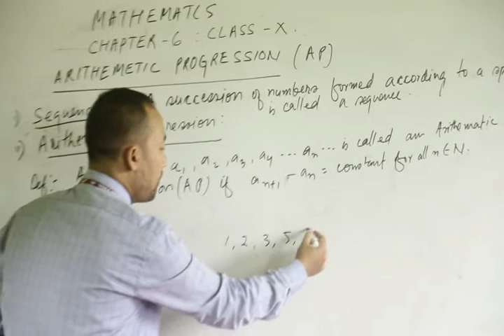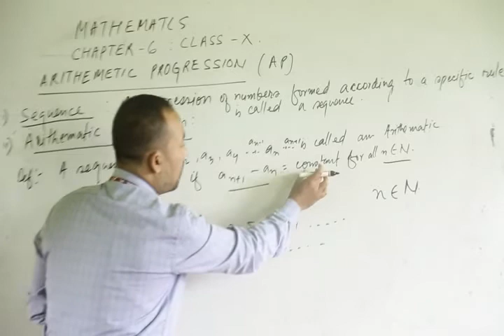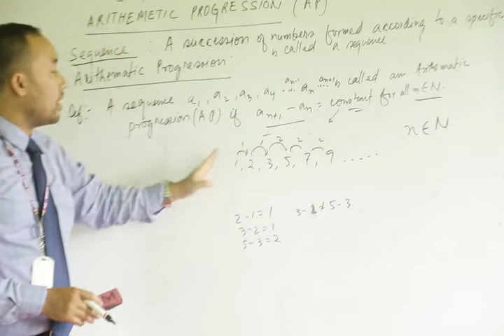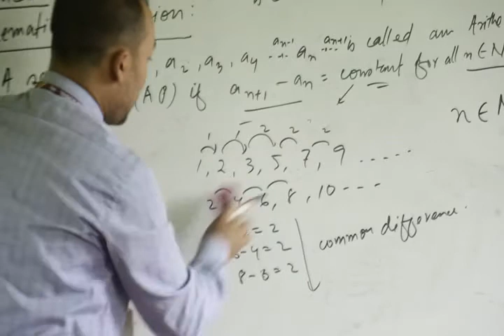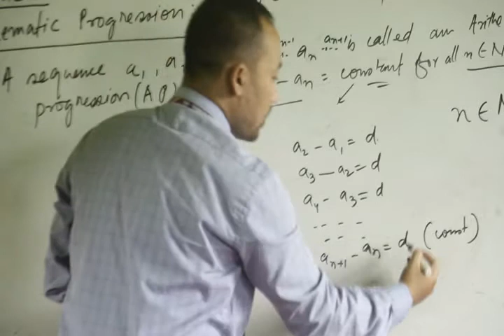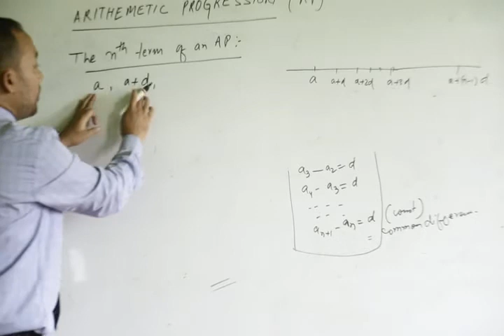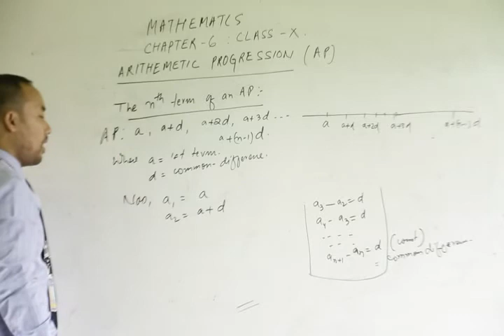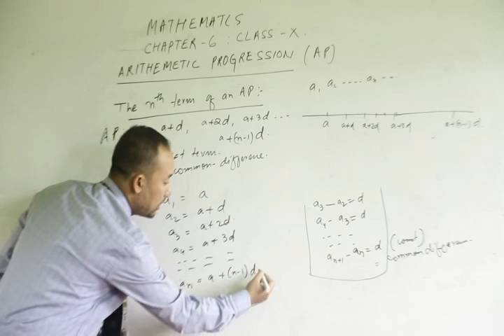Mathematics Class -X Chapter -6 Part -1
Mathematics Chapter -6

              Arithmetic Pr0gressi0n